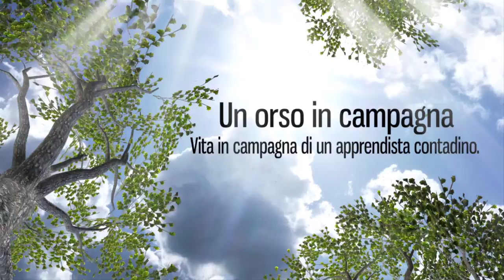Le mie piantine da orto nella serra e nel campo ad aprile!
Vi porto nella mia serra, tra pomodori, lattuga, peperoni, peperoncini, basilico e mais. Mancano solo le melanzane :( !